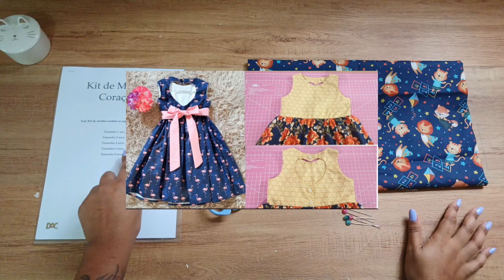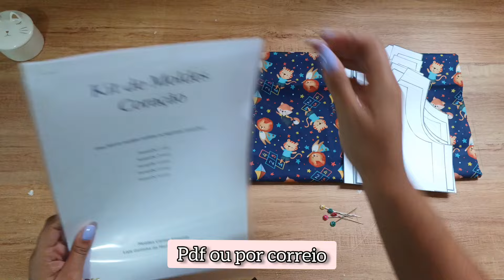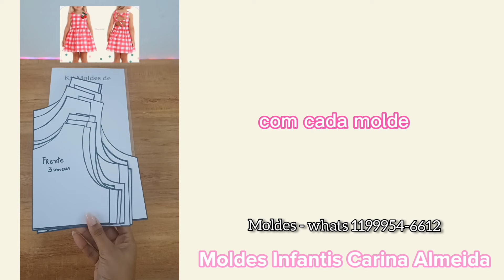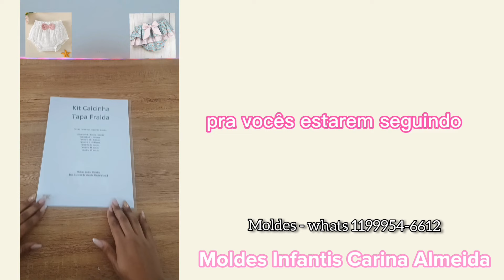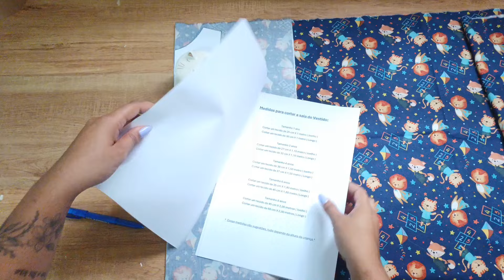Como fazer Vestido Trapézio infantil fácil para iniciantes na costura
🌺 MEU CURSO
Treinamento Carina Almeida - Conheça técnicas, acabamento e passo a passo detalhado para você começar na Costura Infantil ⬇️

Kindermaulwurf, Kinderoverallform, wie man Kinderoveralls herstellt, Kindernähen, Kindernähen, Kinderkleid, Carina Mattei, wie man Kinderform herstellt, Kinderoverall, wie man Overallform macht, Kinderform, Kindershorts, Shortsform, Kinder formkleid, wie man ein kinderkleid macht, carina mattei, kinderkleidung